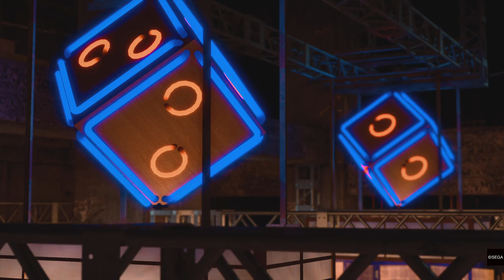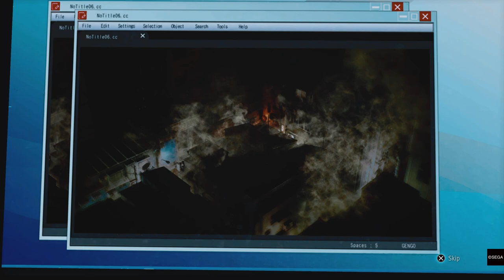Judgment Walkthrough Gameplay Part 20 - HAMURA’ S HIDEOUT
Judgment[a] is an action-adventure video game developed by Ryu Ga Gotoku Studio and published by Sega. A spin-off to the Like a Dragon series, it was released for the PlayStation 4 in December 2018 in Japan and June 2019, worldwide. A remastered version of the game, with the subtitle Remastered[b] in Japan and Asia, was released for the PlayStation 5, Stadia, and Xbox Series X and Series S in April 2021. A port for Amazon Luna was made available on December 16, 2021. A Windows port was released on 14 September 2022 through Steam.[1] Judgment follows lawyer-turned-detective Takayuki Yagami and his allies as they explore a case involving corpses whose eyes have been removed. The player controls Yagami in the fictional Tokyo district of Kamurocho, where he fights thugs and yakuza while carrying out missions involving chasing, stealth, and searching for clues.

Judgment was withdrawn from the Japanese market in March 2019 following the arrest of Pierre Taki, one of the game's actors, for suspected cocaine use. While localizing the game for international markets, Taki's likeness was removed and his voice acting performance was replaced. Judgment received a generally positive response from critics. Many praised the game's plot, side content and combat but criticized the simplicity of its investigation mechanics. Judgment was a commercial success, topping one million and earned recognition as one of the best video games released in 2019. The remaster was praised for improving the game's frame rate and visuals. A sequel, Lost Judgment released on September 24, 2021.